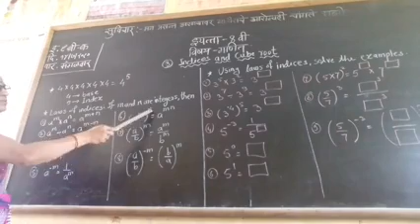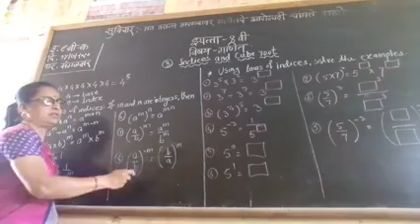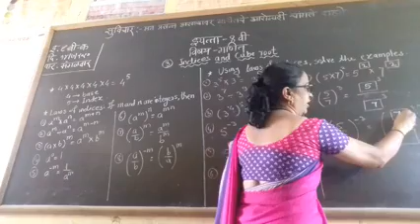8th (math)...indices and cube root